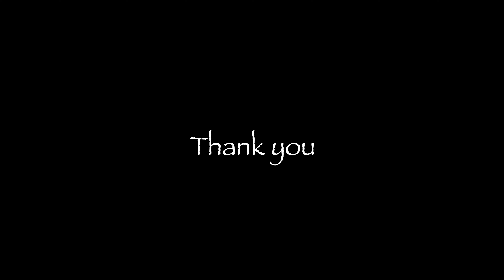JAL国際線ラウンジでカレーを食べる！【JAL特製ビーフカレー（小）】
日本航空（JAL）がラウンジで提供する、特製ビーフカレーです。